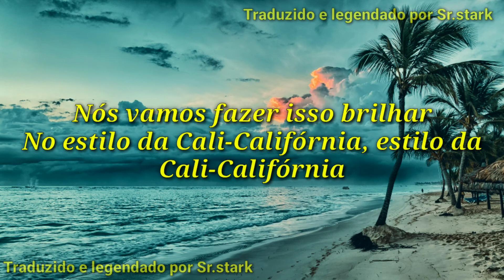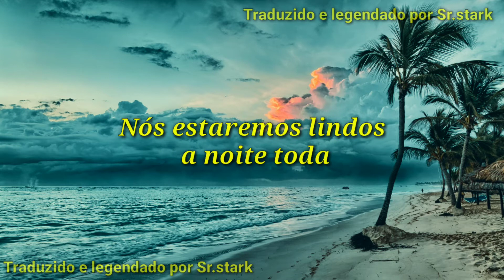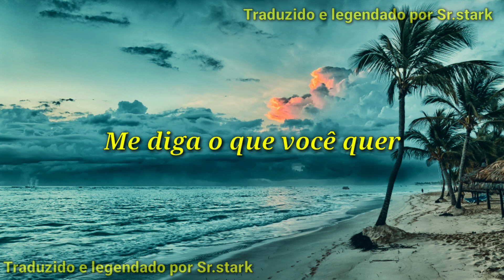Now United - Summer In the City (TRADUÇÃO//LEGENDA)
Now United TRADUÇÃO